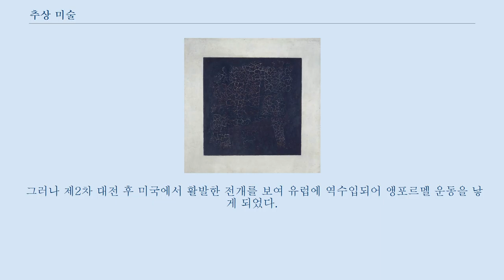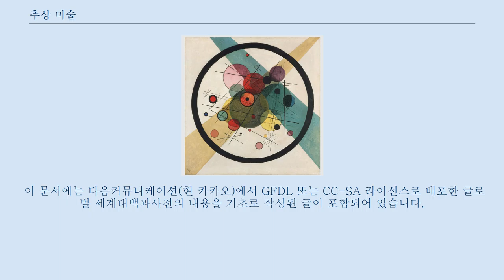추상 미술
카지미르 말레비치, ⟪검은 사각형⟫, 1915년, 린넨에 유화, 79.5 x 79.5 cm. 바실리 칸딘스키, 「원 속의 원」, 1923년 추상 미술(抽象美術)는 대상의 구체적인 형상을 나타낸 것이 아니라 점, 선, 면, 색과 같은 순수한 조형 요소로 표현한 미술의 한가지 흐름이다.
 형이나 색은 각각의 고유한 의미와 느낌을 가지고 있어 형과 색의 어울림만으로도 그리는 사람의 생각과 느낌을 표현할 수 있다.
 모더니즘 이후 장식 중심의 미술에서 벗어나 세계를 조형적으로 정의하려는 움직임이 일어났고, 이것이 추상 미술의 원동력이 되었다.
 추상 미술의 역사는 19세기부터 시작되는데 1890년 모리스 드니의 "회화란 전쟁터의 말이나 나부이기 이전에 질서를 가진 색채로 덮여진 평면이다"라고 말은 회화가 지금까지 사물의 묘사나 설화적인 표현의 종지부를 찍는 선언이기도 했다.
 20세기에 들어와서 포비슴에서는 이미 고갱이 주장해 온 색채의 해방을 추진했고, 퀴비슴은 사실적인 사물을 분해하여 화면에 재구성하였다.
 또 미래파는 현대의 급속한 변혁에 일치하는 스피드 감각을 표현하는 관계로 일종의 시각언어를 창조하였다.
 1915년 퀴비슴의 영향을 받은 말레비치는 쉬프레마티슴을 주창하며 순수한 형태에 의한 화면 구성을 목적하였고, 그러기 위하여 모든 시각적인 대상을 버리고 이것을 조금도 상기시키지 않는 추상적 도형을 가장 간결하게 응축(凝縮)시킨 형태로써 화면에다 배치하였다.
 추상미술이 현상의 추출 작업의 결과를 나타내는 것은 아니라고 하는 쉬프레마티슴의 사상은 대단히 중요한 미술의 가치 전환을 시사하는 것이며 그 영향력은 크다.
 러시아 본국에서는 소비에트의 정책 변경과 함께 소멸한 운동이지만 그 이념은 널리 유럽에 있어서의 추상미술의 저류가 되었다.
 특히 신조형주의(新造形主義)와 바우하우스에 끼친 영향은 무시할 수가 없다.
 한편 쉬프레마티슴과 함께 타틀린, 로드첸코, 가보, 페브스너 등은 혁명 전후 러시아에서 구성주의를 전개하고 추친하였다.
 퀴비슴이 시사한 추상적 조형과 미래파가 촉발한 기계주의적인 이념의 영향을 받아 이것을 독자적인 방향으로 발전시켰고, 더욱 혁명 전후 민중의 입장도 반영하여 미술뿐만 아니고 건축·공예·무대·디자인 등 광범위에 걸친 혁신운동을 전개하였다.
 모스크바에서 구성주의의 대총합 전시회가 열렸던 1920년을 최종의 피크로, 그 해에 페브스너와 가보의 형제가 이 그룹을 이탈하고, 이윽고 소비에트 문화 지도이념의 전환으로 인하여 이 운동은 형식주의라 비판을 받아 러시아에서의 활동은 끝났다.
 그러나 그 이념은 유럽에 전파되어 특히 독일의 바우하우스에게 큰 영향을 끼쳤고, 또한 제1차 세계대전으로 귀국한 칸딘스키도 1921년까지 이 운동에 참가하였다.
 1917년에 테오 반 도스부르크는 레이덴을 중심으로 데 스틸이라는 그룹을 집결하였다.
 기하학적인 선과 순수한 색채와의 몰개성적(沒個性的)인 관계에 기초를 둔 이 운동의 미학은 회화에 몬드리안과 도스부르크, 조각에는 반톤게를로, 건축에는 아우드, 실내장식과 가구에 리트펠드 등 이들이 각기의 분야에서 구체화하였다.
 그러나 이 운동이 지향하는 총합(總合)은 너무나 유토피아적 성격인 것이기 때문에 충분히 실현되지 못하고, 그 이념은 오히려 독일의 바우하우스에게 계승되었다.
 1919년 건축가인 발터 그로피우스의 입안으로 독일에서 국립 종합 조형학교인 바우하우스가 창립되었다.
 바우하우스에는 건축을 바탕으로 총합적인 이념에 입각하여, 공방(工房)을 기본으로 독특한 연구 교육의 조직을 갖추어, 한 공방에서 형태와 실기의 연구지도가 일시에 진행되었다.
 공방에는 벽화, 글라스화·판화·제도(製陶)·금속·직물 등이 있었고, 각 분야에는 칸딘스키, 클레, 파이닝거, 마르크스, 모홀리 나기, 무헤 등 전위 미술가가 형태의 연구지도를 담당하였다.
 예술의 자유에 대한 나치스의 정치적...